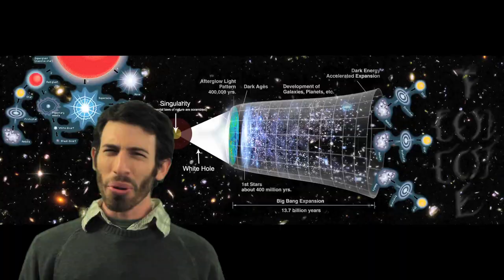Skyfall [Movie Review]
James Bond is back in his 23rd film in 50 years, but can this old dog keep learning new tricks?

Want to receive a text notification on your phone whenever I erratically upload?

If you've read this far, let me know! List your favorite Bond film in the comments!